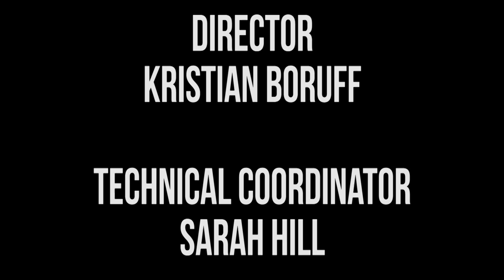Harmontown Podcast Episode 281: If I Need a Gas Mask, I’d Rather Be Dead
Episode 281: If I Need a Gas Mask, I’d Rather Be Dead

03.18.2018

This week’s guest is Kara Brown, staff writer for the Black-ish spinoff, Grown-ish. Dan shares how a social media interaction with a fan lead to questions about Rick and Morty’s future. Schrab tells tales of his small hometown, and Spencer tries to get to the bottom of what’s going on with DeMorge sexually.

Featuring Dan Harmon, Rob Schrab, Spencer Crittenden, Kara Brown and DeMorge Brown.